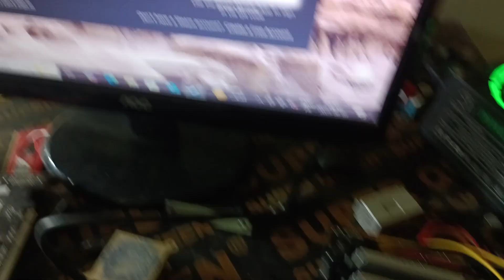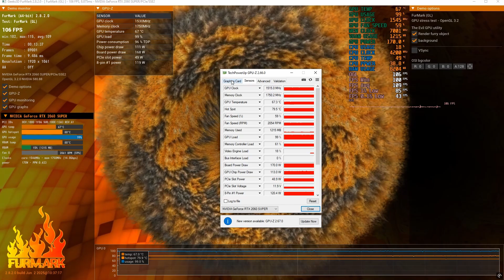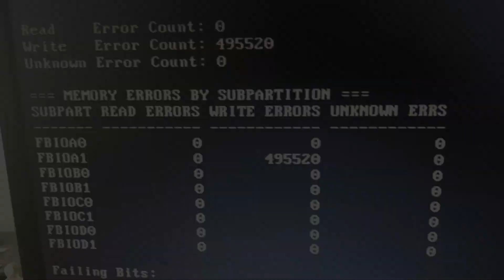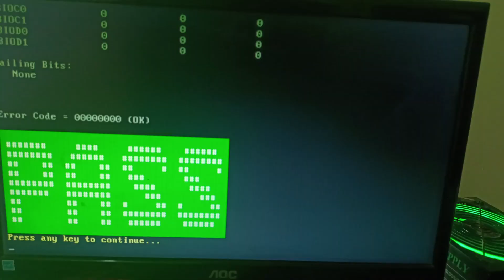مشكل غريب في لوحة ASUS B760… هل فعلاً من السوكت؟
في هذا الفيديو أقوم بإصلاح عدة كروت شاشة ولوحة ASUS B760، وأستعرض معكم بعض الحالات الغريبة التي وصلتني، بالإضافة إلى شرح خطوات الصيانة واكتشاف الأعطال. إذا استفدت من الفيديو، يمكنك دعم القناة من خلال الروابط بالأسفل.

🛒 شراء من الرابط لدعم القناة:

💡 شاهد أيضاً:

فيديو معجون حراري GD3:

⏱️ Chapters:
0:00 - مقدمة وإصلاح لوحة ASUS B760 – مشكلة PCIe Slot لا يعمل
2:00 - إصلاح كرت RTX 2060 Super Gaming World – شاشة سوداء وعدم وجود جهد Vcore
3:28 - عرض كرت GTX 1060 – اعوجاج PCB واستحالة إعادة اللحام
4:59 - كرت معدل بشكل خاطئ – أسلاك وThermal Pad بحجم غير مناسب
5:24 - إصلاح كرت RTX 2080 BNY – خطوط على الشاشة وأخطاء VRAM